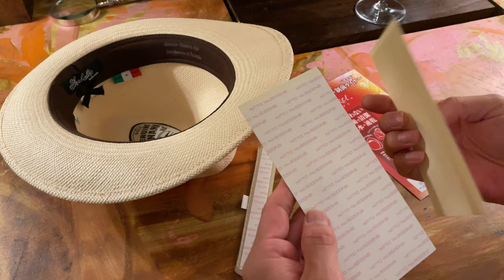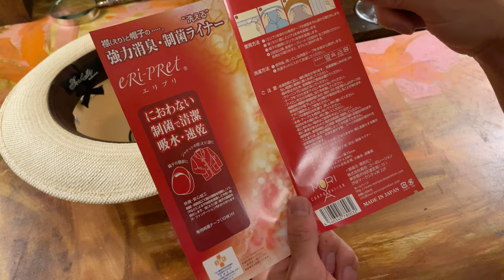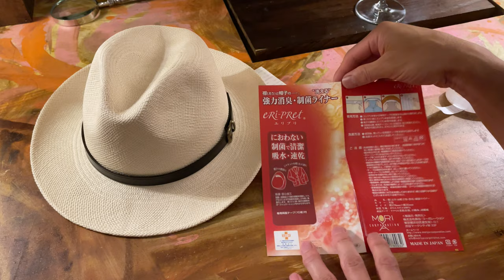パナマハットはライナーで 長持ちすると思う。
夏場はどうしても帽子の額部分が汗や皮脂で汚れてしまいます。
今迄は絞ったタオルなどで手入れしてましたが、エリプリ（ライナー）これ良いモンめっけました。

私が愛用してるパナマハット↓↓↓
【SORBATTI】イタリア製 パナマハット ソルバッティ[名入れ無料]/パナマ帽/メンズ

エリプリ 洗える制菌ライナー 帽子用品 汚れ防止 汗取り 日本製 ベージュ レディース 約17㎝×25㎝